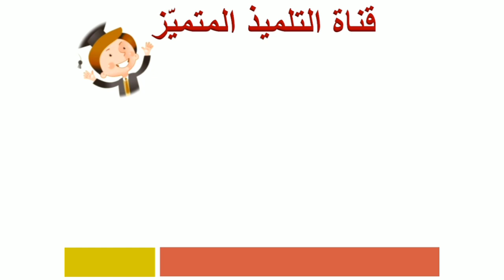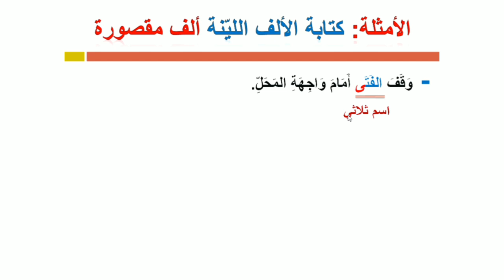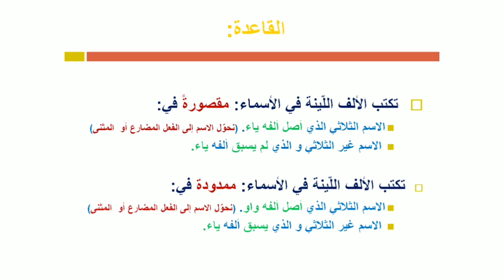إملاء: الألف اللينة في الأسماء / للسنة الرابعة و الخامسة ابتدائي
للسنة الرابعة و الخامسة ابتدائي